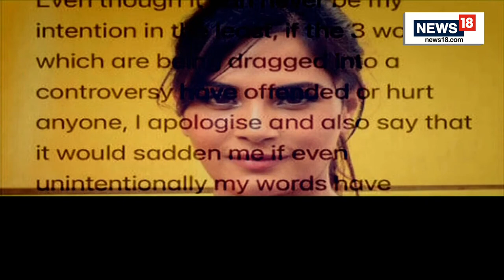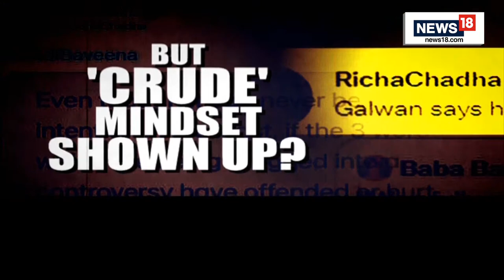Supreme Court On Election Commission Live | SC Questions EC's Appointment | English News Live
The Supreme Court Thursday questioned the “lightning speed” at which Arun Goel’s name was finalised as the new Election Commissioner, after the Centre placed the original file of his appointment before the Constitution Bench.

n18oc_india